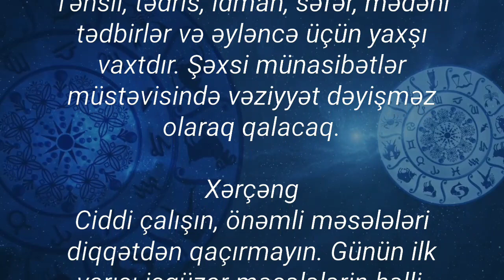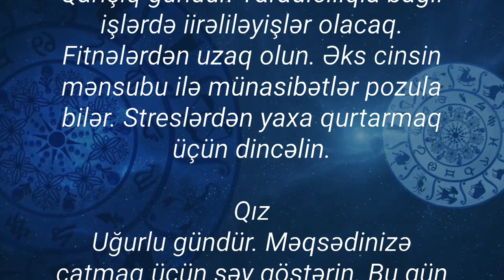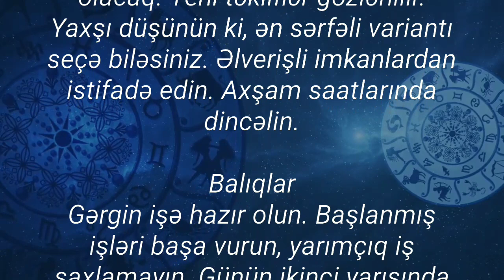14 Dekabr 2021 Gündəlik Bürclər